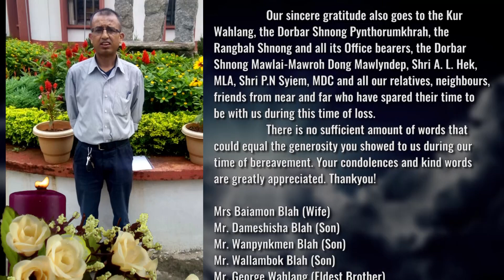WITH SINCERE GRATITUDE